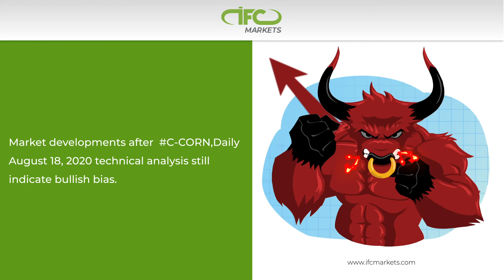Corn Price Bias Is Still Bullish | Technical Analysis - Forex Analytic | IFC Markets